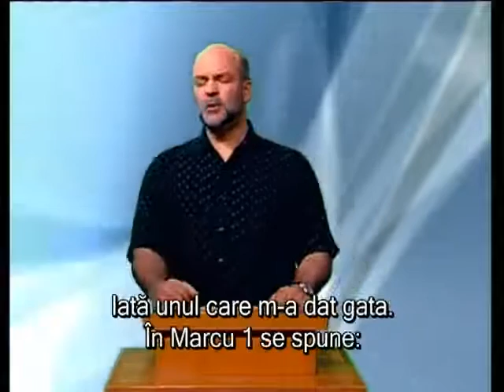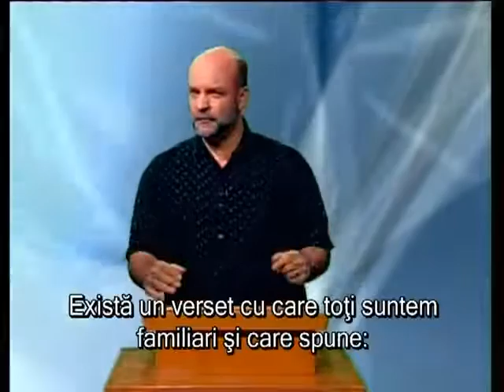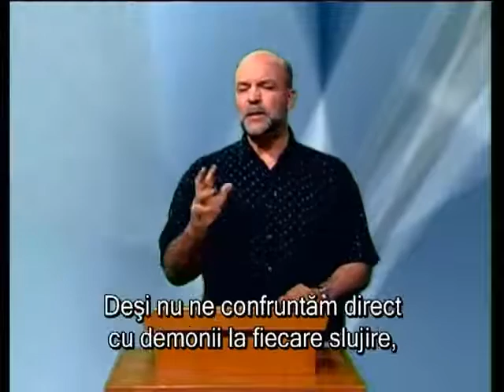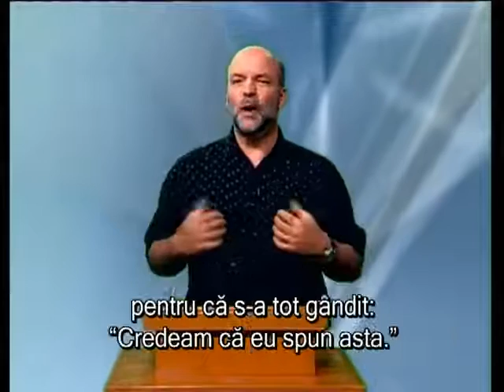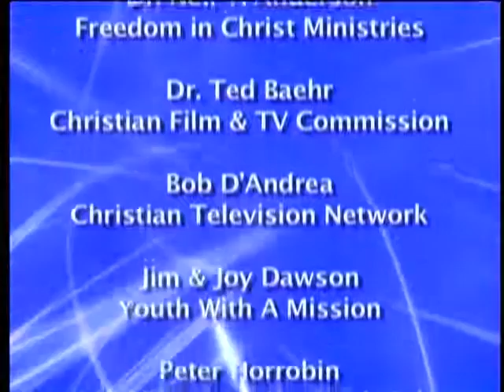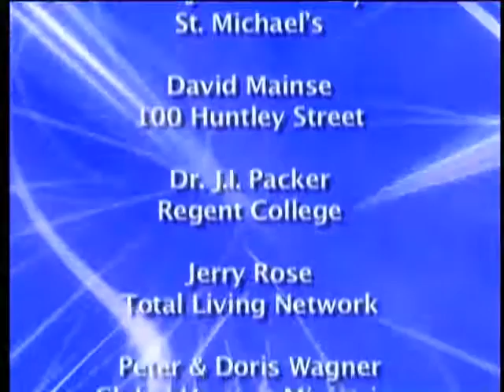Romanian - Peter Horrobin - Sex and the Demonic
Author of the classic book, Healing Through Deliverance, Peter gives us a whirlwind tour through the Scriptures as they pertain to demonic involvement in sexual sin and brokenness.